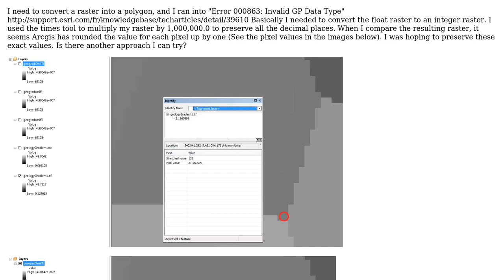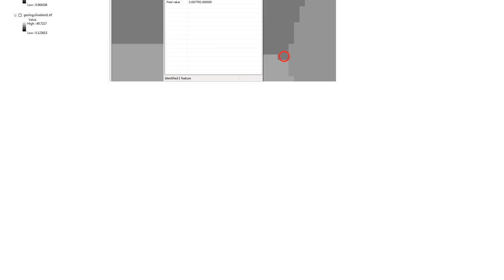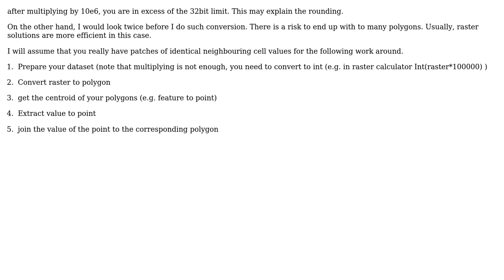GIS: Converting a raster to a polygon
With thanks & praise to God, and with thanks to the many people who have made this project possible! | Content (except music & images) licensed under CC BY-SA | Music | Images & others | With thanks to user Schack user radouxju user PolyGeo and the Stack Exchange Network Trademarks are property of their respective owners. You are responsible for your own actions.